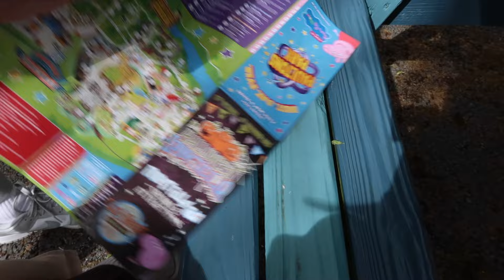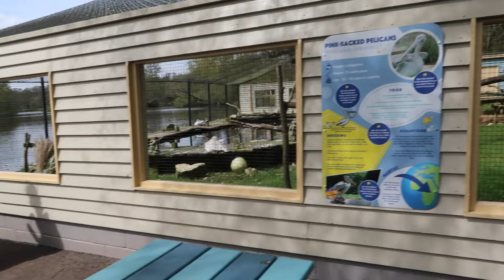WEEKLY VLOG MUM OF 3 | EASTER HOLIDAYS 2024 & A TRIP TO PAULTONS PARK | Emma Nightingale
weekly vlog mum of 3 | easter holidays 2024 & a trip to paultons park

Hey everyone welcome back to todays weekly vlog. We had so much fun at Paultons Park it was Pennys first time and she loved it! We did the early play option which is an additional cost per person but highly recommend if you have younger children as we got alot of rides done in Peppa Pig world with no queues.